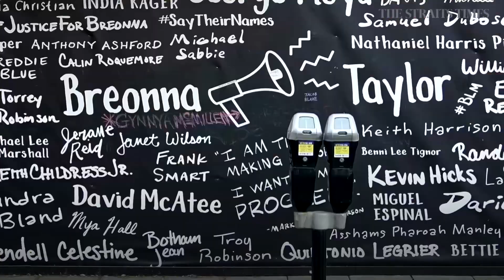Cries of 'Breonna Taylor!' from coast to coast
Activists chanted Taylor's name on the streets of Louisville, New York City, Pittsburgh and Oakland, after a grand jury declined to charge police officers for killing the African-American emergency medical technician in a botched raid. Read the story

Video: Reuters